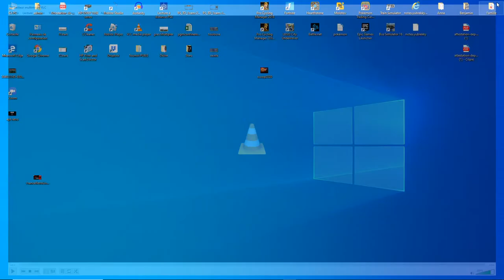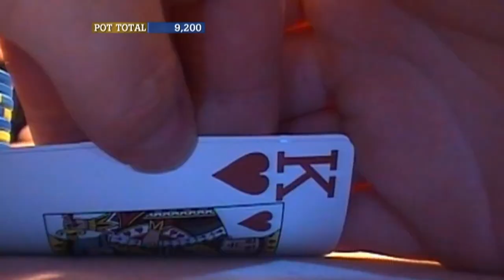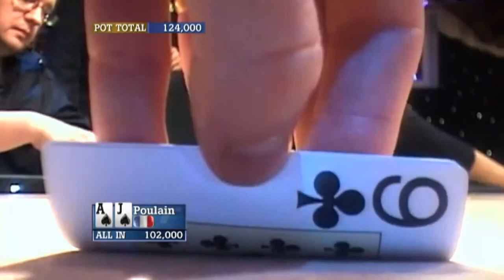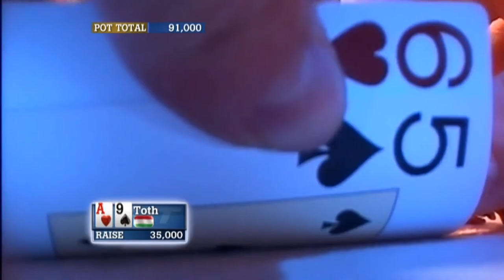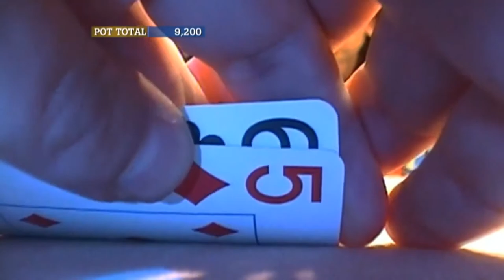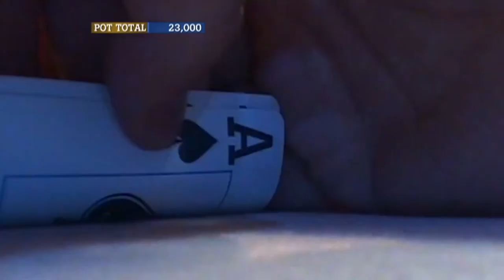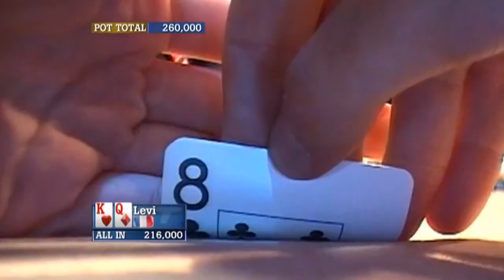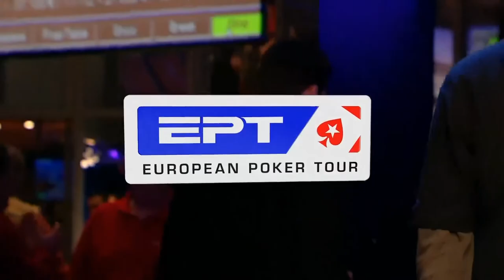EPT Rétrospective : Saison 3 - Copenhagen - Dortmund ♠️ Cartes Visibles ♠️ PokerStarsFrance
Le duo de choc, Benny & Yu, font une rétrospective des meilleurs moments de ces European Poker Tour: EPT Copenhagen, EPT Dortmund 2007. Délectez-vous de cet épisode de la 3ème saison!

Détails de ces EPT:
Janvier 2007: EPT Copenhagen. Gagnant : Magnus Petersson : DKr4,078,080
Mars 2007 : EPT Dortmund. Gagnant : Andreas Høivold : 672 000€

L’European Poker Tour (EPT)
L'EPT est LA référence parmi les tournois de poker en direct. Il place la barre haute sur la façon dont les tournois doivent être organisés, avec des prix extraordinaires et des moments inoubliables en standard. Si vous aimez le poker d’action, de haute qualité et dans des destinations incontournables, alors l'EPT est là et vous attend - assurez-vous d'en faire partie.

Bienvenue sur la chaîne officielle de PokerStarsFrance! Ici, vous avez accès aux meilleurs évènements de poker au monde commentés en français. Vous retrouverez entre autre: l’EPT, PCA et PSPC; ainsi que les tournois internationaux annuels et hebdomadaires. Vous pouvez aussi revoir la série TV française de poker: la Maison du Bluff. Nous diffusons en direct et en français sur cette chaîne, les tournois de poker qui ont lieux aux 4 coins du monde. De plus, nous partageons les moments forts et les meilleures mains de ces évènements.